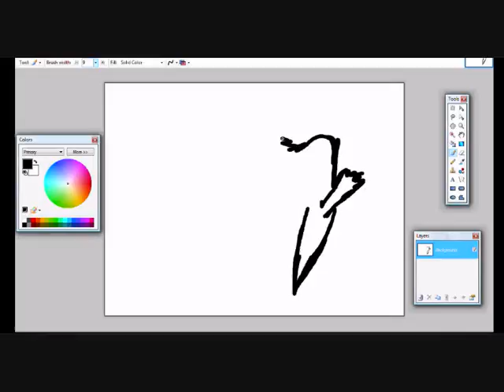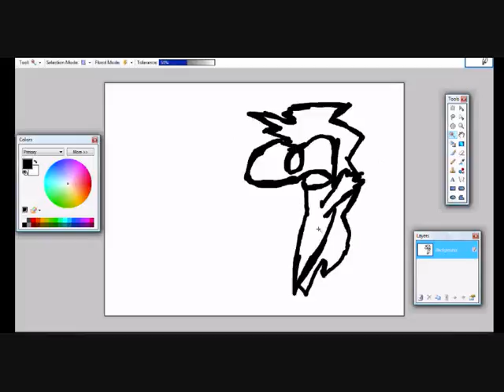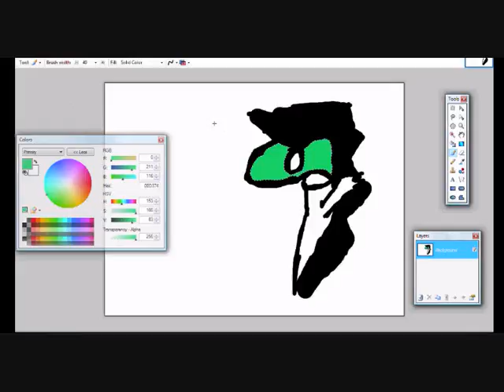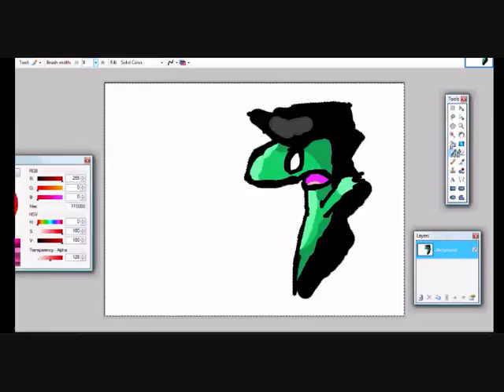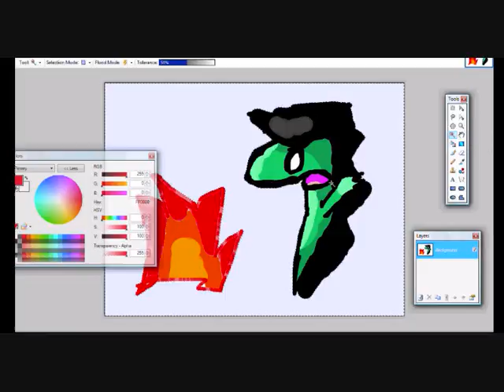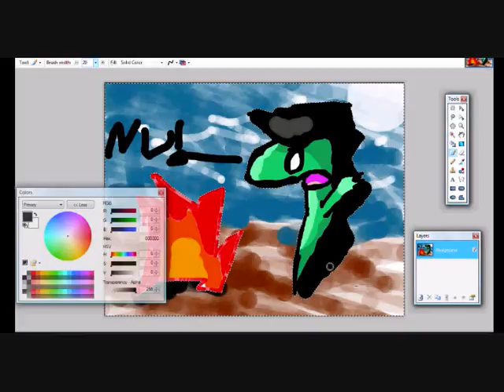Bati-Tak Speed Painting!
My second speed painting of my second over-used charie!